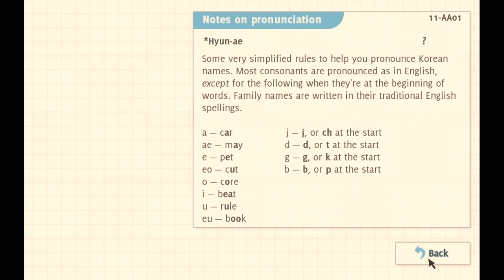Let's Play Analogue: A Hate Story - Episode 1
I have about an hour and a half of this recorded so here you go for free do it watch it.